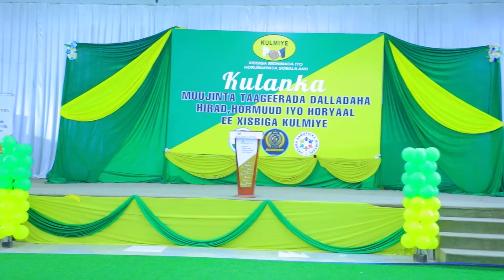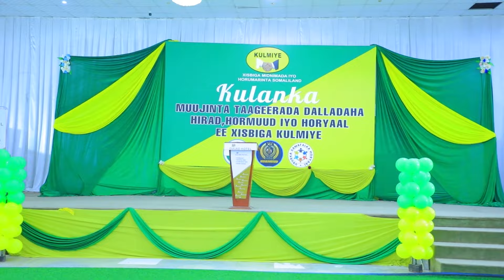Hogaanka sare ee xisbiga KULMIYE ayaa ka qaybgalay Soo dhawaynta tagerayasha Dalaadaha Horyaal&Hirad